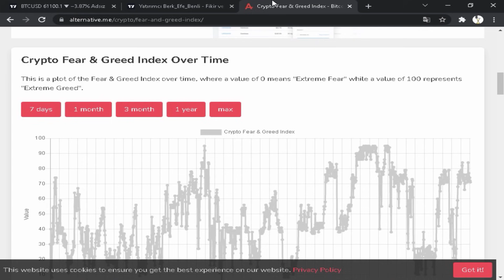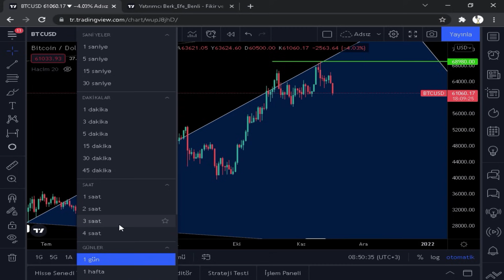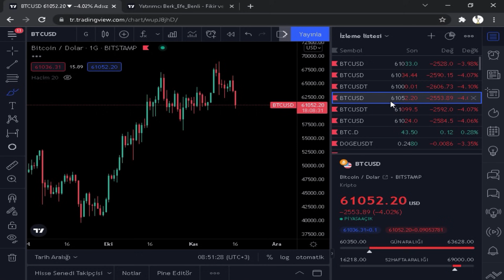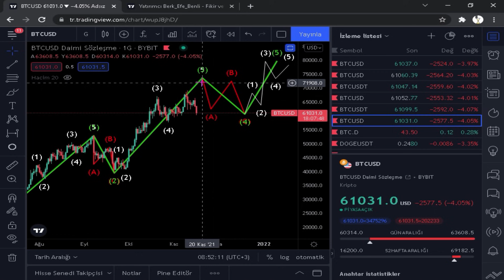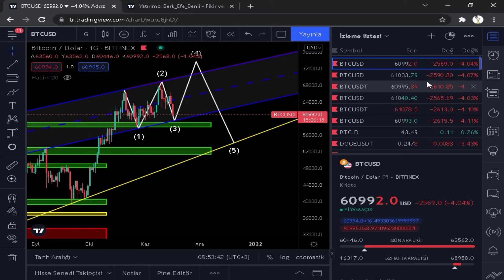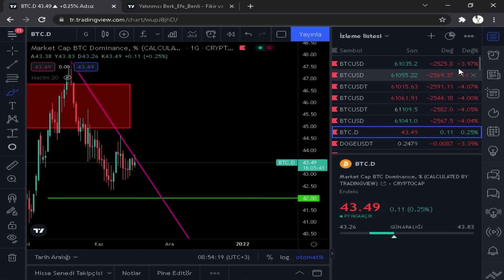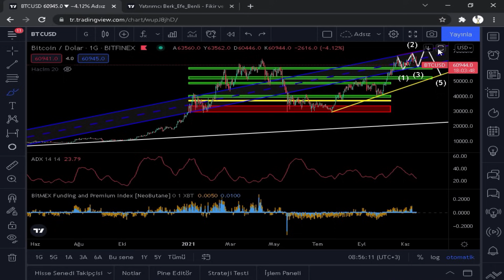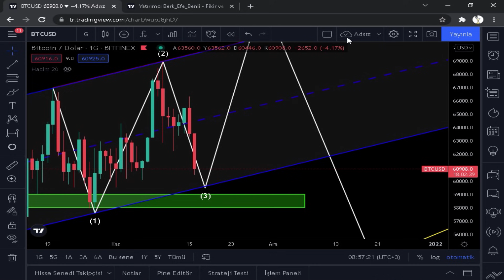BİTCOİN PANİK YOK ! - (Bitcoin Analiz)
Bu videomda bitcoin analiz'i, altcoin analiz'i, kripto para analizi, btc analizini ve bitcoin son durumunu konuştum. İyi seyirler.